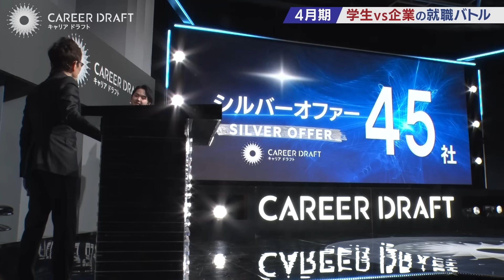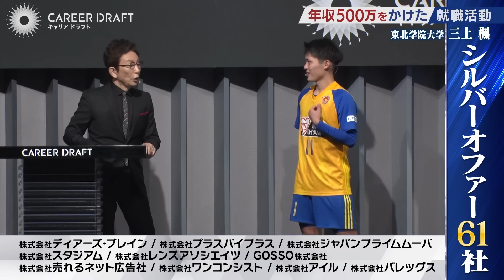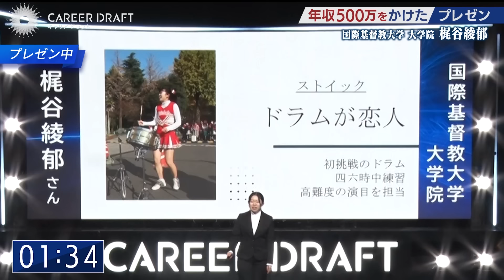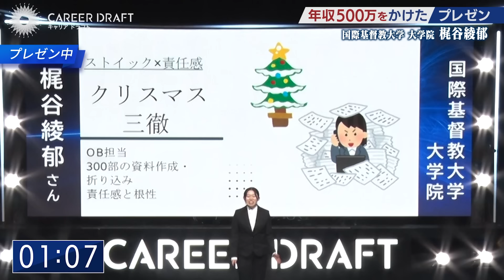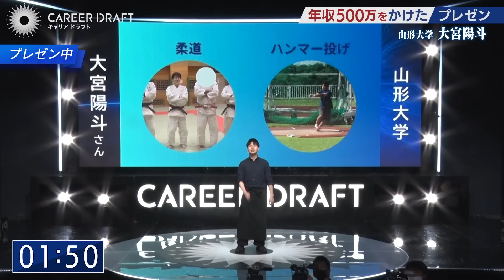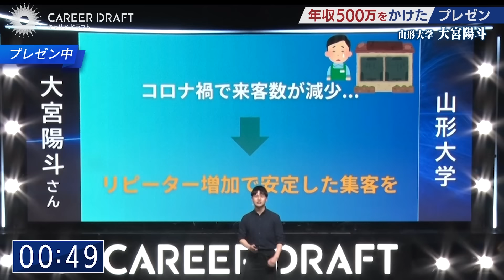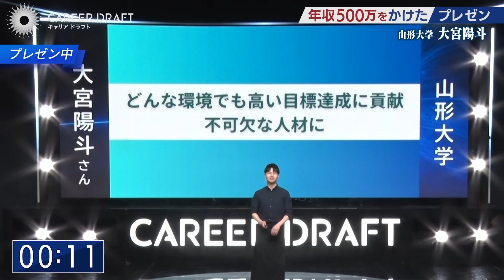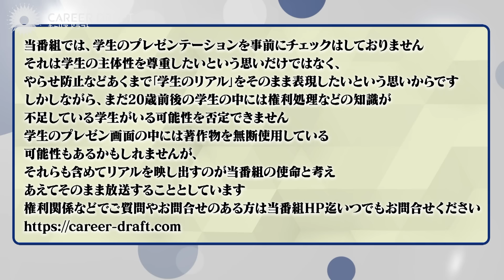【第27回】まるで少年ジャンプの登場人物？熱い熱い学生が続々登場し、ガクチカを企業に本気でアピール！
就活生のみなさん！
キャリアドラフトでスピード内定を一緒につかみましょう！
あなた専属のプロのキャリアアドバイザーが、
ES添削、面接対策など、あらゆる就活に関するサポートを行います！
また希望に合った企業紹介や就活イベントなども盛りだくさん！

※利用料はすべて完全無料！
まずは友だち登録から就活を始めてみませんか？
一人で就活をする時代からアドバイザーとともに二人三脚する時代へ

▼キャリアドラフトの就活サポートを受けたい方はLINE登録から！

〈就活エージェント〉
専属の就活アドバイザーがつき、ES添削や面接対策、企業紹介などで内定・入社まで徹底サポート。
イベントに参加している学生も就活アドバイザーがサポートしております！

〈スカウトサービス〉
履歴書情報を入力するだけで企業からオファーが届く！
通常のスカウトと異なり、就活アドバイザーから企業のリアルな情報を受け取れます！

キャリアドラフト
◆総合司会：古舘伊知郎
◆面接官
山崎晴太郎（クリエイティブディレクター）
内田恭子（元フジテレビアナウンサー）
黄皓（バチェラー4代目・実業家）
三上悠亜（タレント・インフルエンサー）